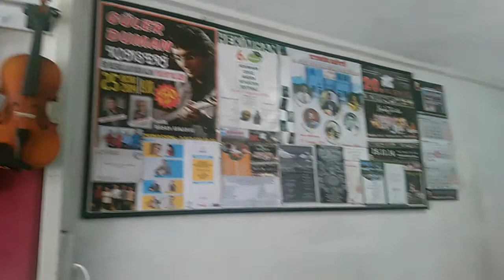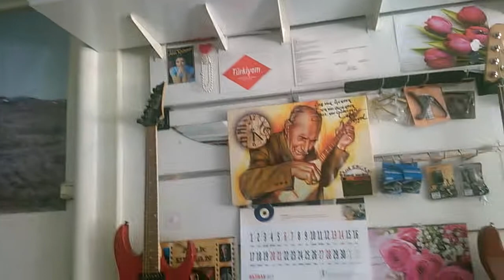Aşık ERCAN _ Kaşlarını eğdirirsin birbirine değdirirsin